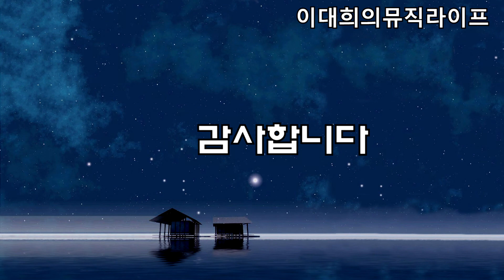좋은사람(박효신).2021.10.27.게릴라Clip